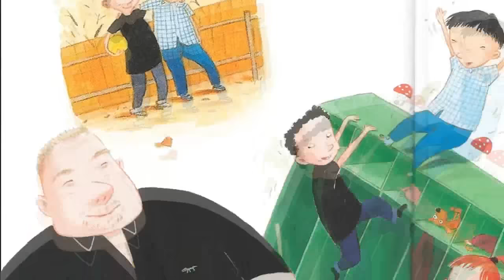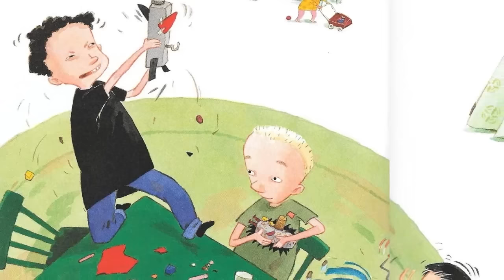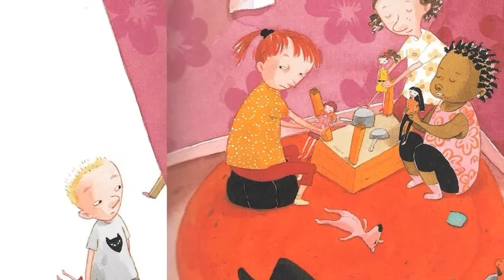Kenta och Barbisarna (Animerad med röster)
En lätt animerad version av barnboken "Kenta och Barbisarna" av författaren Pija Lindenbaum. Illustrationerna är tagna ur boken.

Gjordes för ett projektarbete flera år sedan. (Vissa scener blev fel vis rendreringen så de hackar lite tyvärr.)
Animation och ljud-redigering = Andreas Inghe
Berättarröst = Carina Inghe